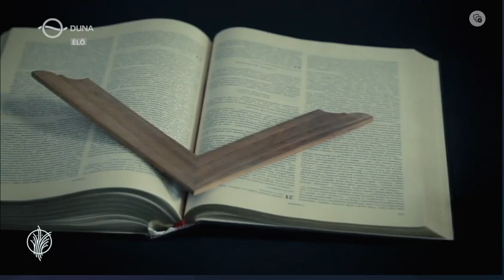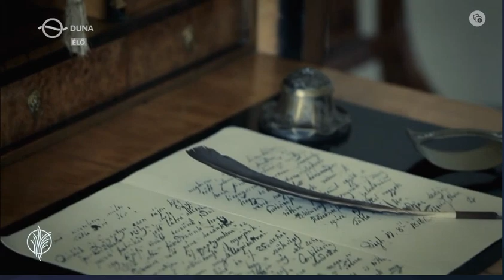A dégi Festetics-kastély és a szabadkőművesség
A Duna TV Családbarát műsorának vendége Ligeti Dávid kollégánk, aki a szabadkőművességről beszél.